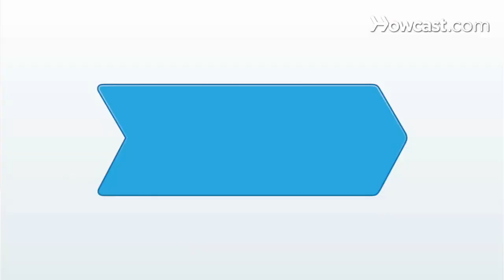Quick Tips: How to Use Leftover Eggnog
Woman: Leftover eggnog?

Man: Quick tips!

Woman: Use it in place of plain milk to make french toast. Yummy!